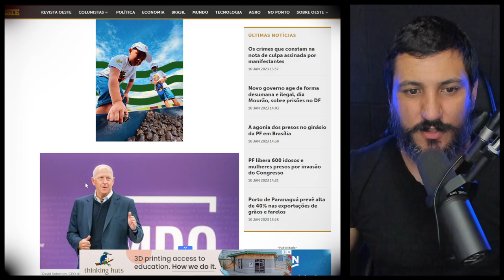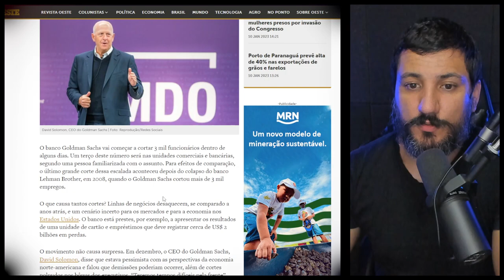Banco Goldman Sachs se prepara para demitir 3 mil funcionários